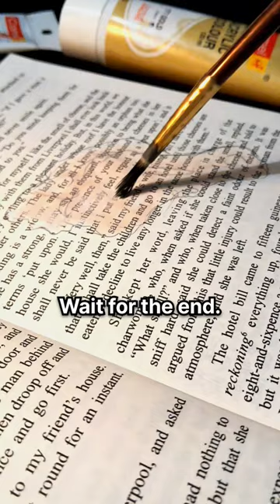Drawing spicy food🤤 ( foodart youtube )